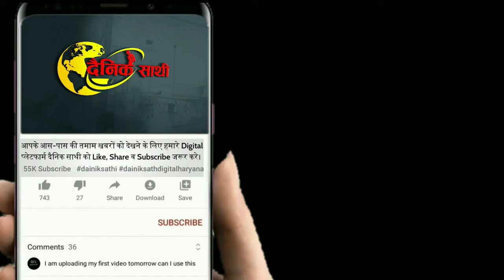हरियाणा प्राइवेट स्कूल एसोसिएशन का बड़ ऐलान, छात्रों व अभिभावकों में हड़कंप | HARYANA NEWS